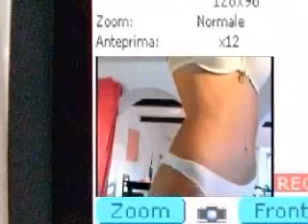Digital Tricks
Prateek Video